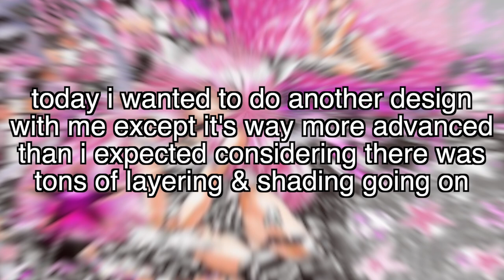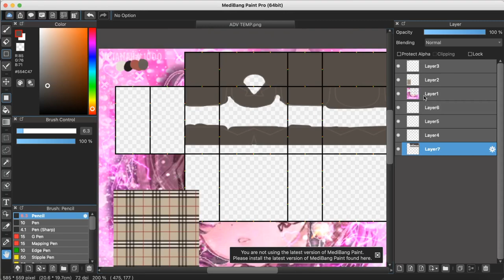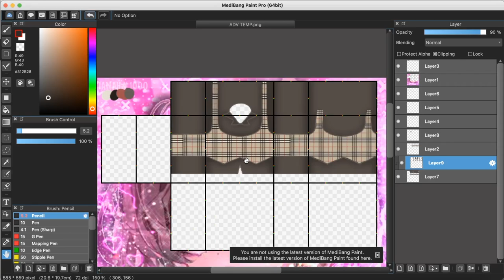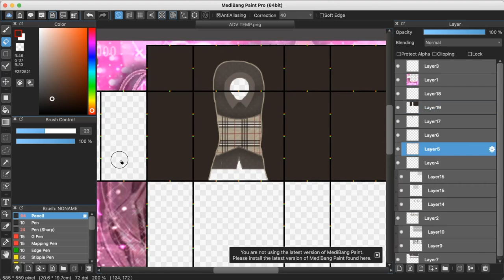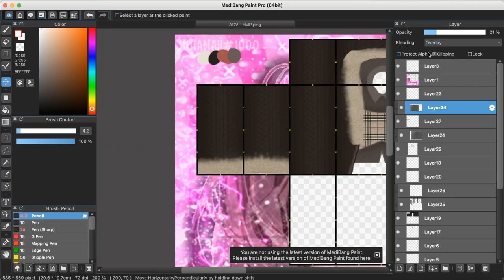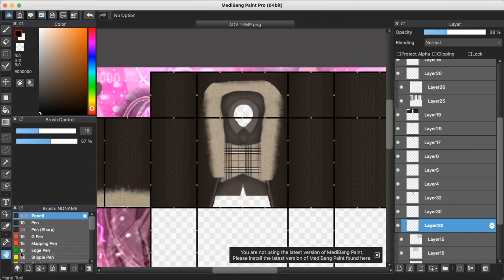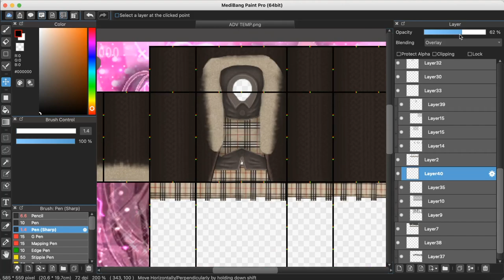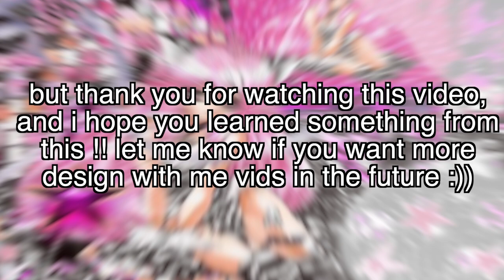✼ Design with Me: Step-by-Step Tutorial ✧ Brown Fur Coat w/ Burberry Top & Skirt ✧ ADVANCED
╭┈─── ˚ ˳ ⊹︶︶︶꒷︶︶︶︶︶꒷꒦ ˊˎ-
╰┈➤ ˁˁ

 Here’s a cute little speed design/tutorial on how I made this Burberry outfit for a contest. I’m not going to sell it yet but If I do I’ll link it in the description to buy. It was mostly like a “lets see if I can design this style or not”.

Let me know if you want more videos like these in the comments!

╭─ ꒰ [ CREDITS~! ] ❞ˀ
・꒰꒰ myra for the animated gfx in the intro!!
・꒰꒰ Zsimmons for the fur

╭─ ꒰ [ FAQ~! ] ❞ˀ
・꒰꒰ What do you use to make clothes?
- Medibang

- Final Cut Pro, OBS for recording, & Picarts for thumbnails

・꒰꒰How long have you been designing for?
- Since April 27th, 2020

・꒰꒰What is your Roblox group?
- Search Icyella in groups!!

╭─ ꒰ [ SOCIAL MEDIAS~! ] ❞ˀ